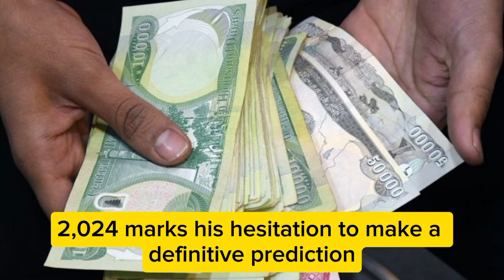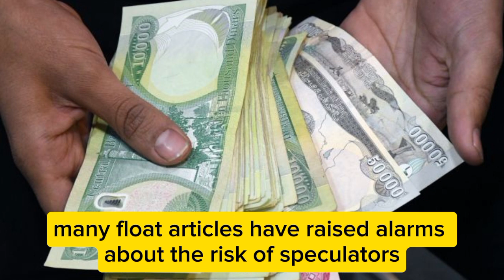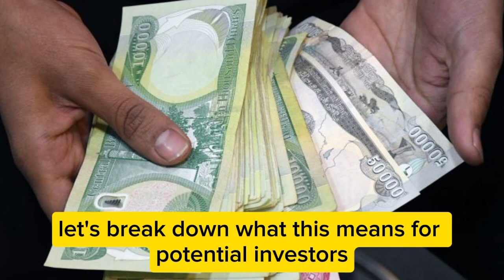Iraqi Dinar | Well Fargo Bank New Exchange Rate Of Iraqi Dinar | Iraqi Dinar News Today 2024